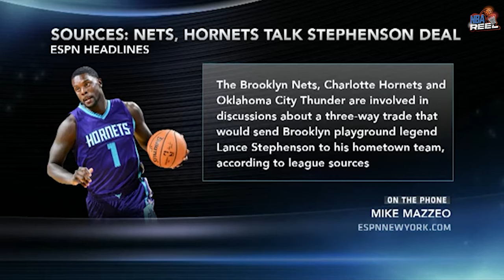What Really Happened To Lance Stephenson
Not too long ago Lance Stephenson was considered one of the rising stars of the NBA but now nobody seems to be talking about him. Ever wondered why that is?

NBA Reel is your #1 Hub for the best Videos about the NBA! We want to share our passion for Basketball with highly edited videos about various basketball players!